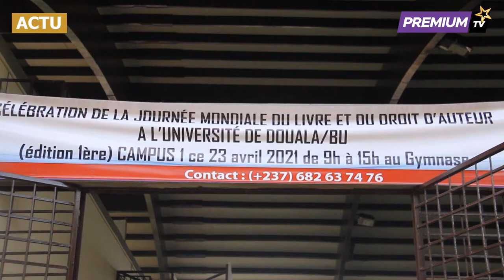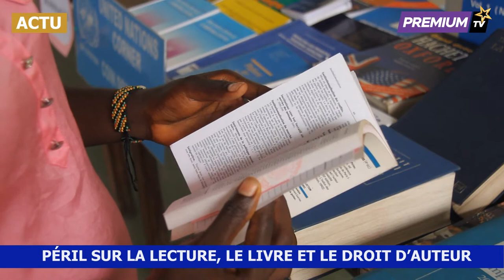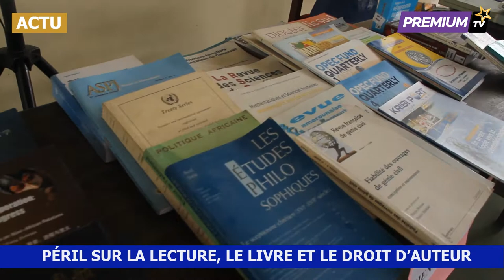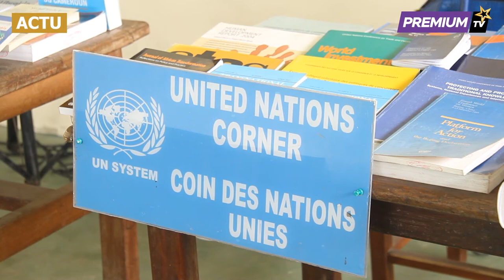POURQUOI LE LIVRE SE MEURT EN 2021 ?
Le constat est alarmant, la culture de la lecture est en disparition chez les jeunes et les vieux dans les pays d'Afrique et précisément au Cameroun. Que se passe t-il? Pourquoi les jeunes ne lisent plus les lires ? Pourquoi les africains n'écrivent plus ? Qu'enseigne t-on dans nos écoles en Afrique et au Cameroun?

Me Alice Nkom parle de Cabral Libii
Me Alice Nkom parle de Maurice Kamto